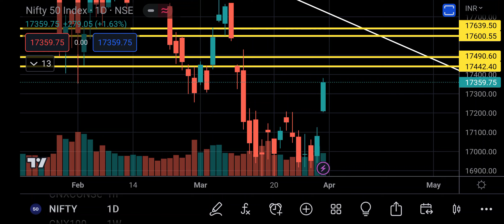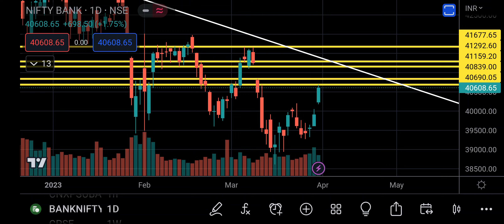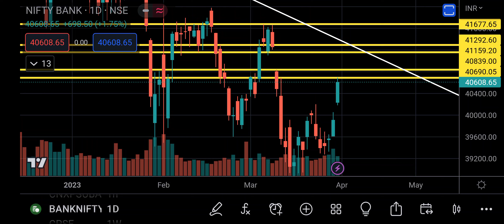nifty Banknifty next week ahead.3rd to 7th April.index analysis my life my rules(after 8 min. video)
Stock Market Fundas - CA Deepak Sangwan